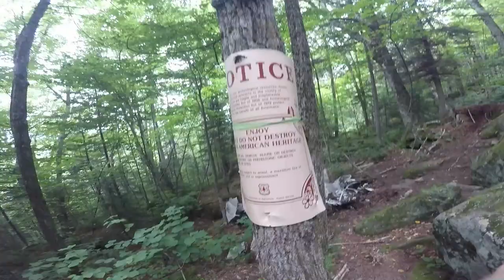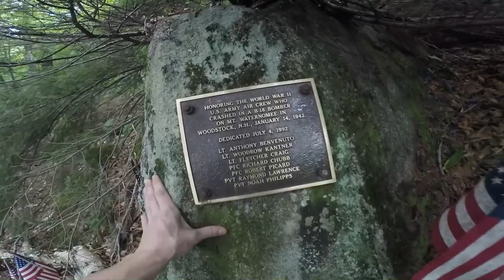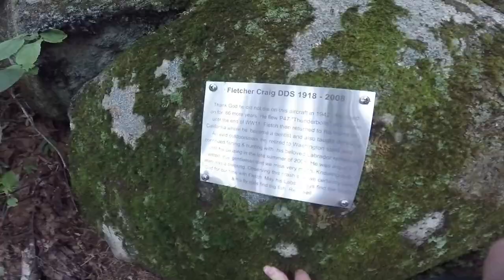Exploring WWII B-18 BOMBER CRASH SITE! 1942 - New Hampshire White Mountains National Forest.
Today we explored a crash site of a WW2 B-18 bomber. Located in Woodstock NH. Historical recap and full story.